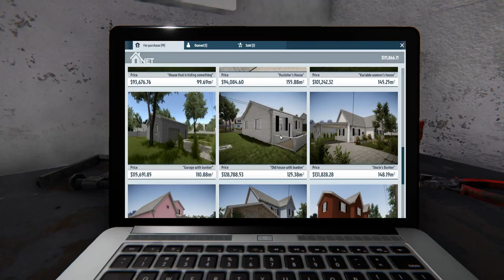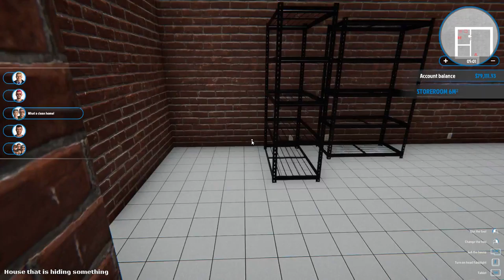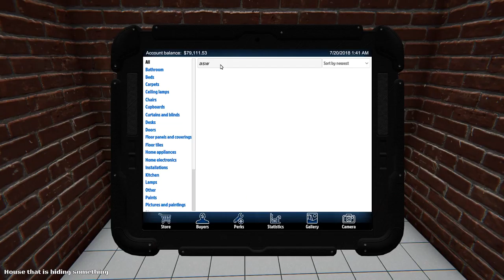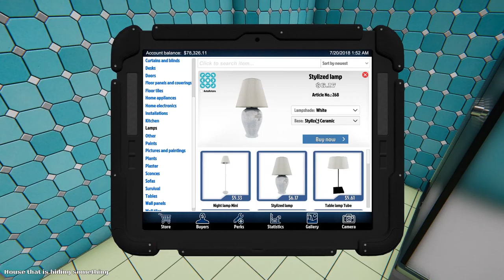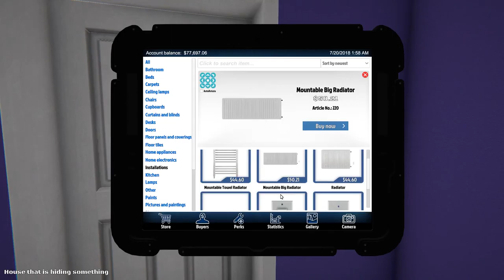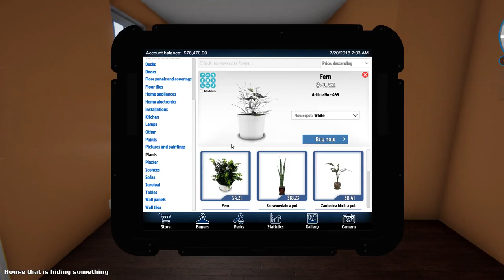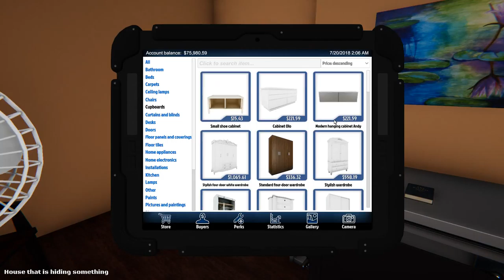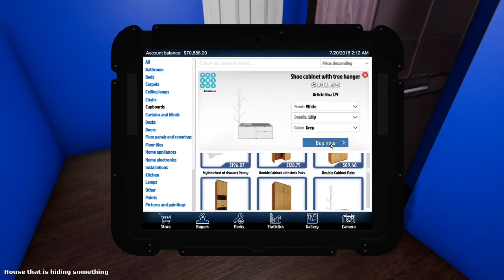House some are hiding something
My third House Flipper movie! Tell me if you like it or not!

House Flipper is a cool game, you fixing a house some have been burned, destroyed or something else. Fix it up and sell it! You even have some missions to go truth, and you can level your skills up.